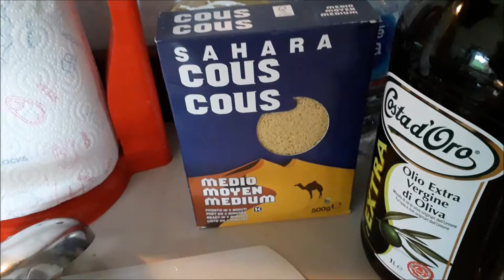4 PIATTI UNICI ESTIVI || 2019 edition 🍚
Siamo quasi alla fine dell'estate (purtroppo) e quale modo migliore per farvi vedere delle idee per pranzi veloci, freddi e completi !? Beh questo video fa per voi

Spero che questo video vi piaccia e a presto con uno nuovo. Bye !! 😘😉

rebecca.laura13